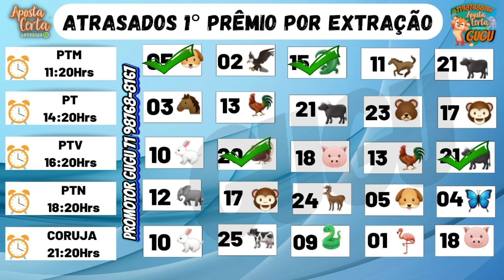RESULTADO PTM - 08/09/2022 - PALPITES PT